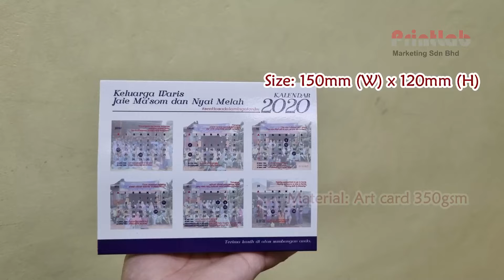ECO DESK CALENDAR-KALENDAR MEJA ECO-TENT CALENDAR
Design & Print Eco Desk Calender (Soft Stand)

Now you can have your own design, from top to bottom.

Do you want your CUSTOMER to remember your PRODUCTS / SERVICES all year long?

Do you want to get more PROSPECTS without paying high advertisement cost?

Promote your business, products, or services through this custom-design eco desk calendar now!!!

Calendar Stand (Soft Stand) - ECO

Stand
Size: 150mm (W) x 120mm (H)
Material: Art card 350gsm